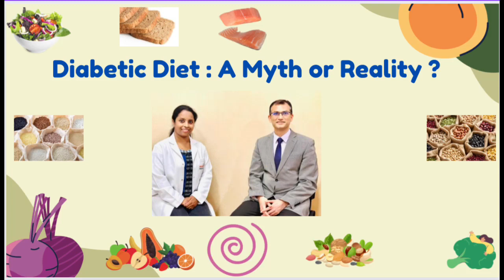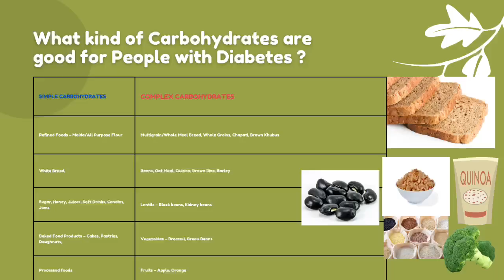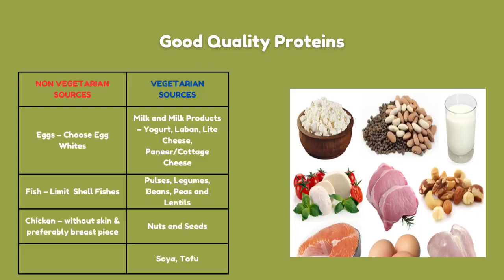Debunking Diabetic Diet Myths: A Balanced Approach | Dr. Satendra Kumar Multani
In this video, we delve into common misconceptions surrounding diabetic diets. Discover why a balanced approach is essential, the role of complex carbohydrates, and why incorporating fruits and vegetables daily is crucial.